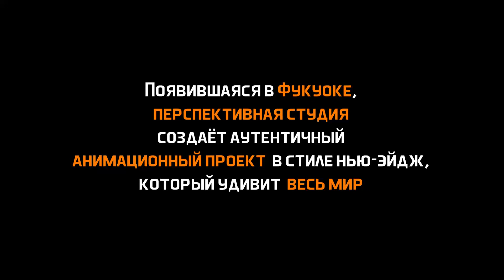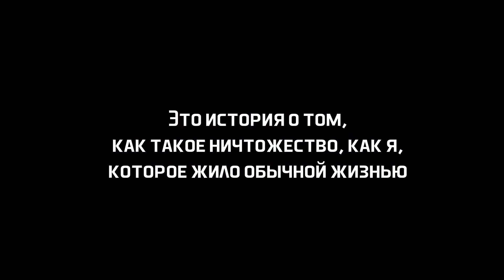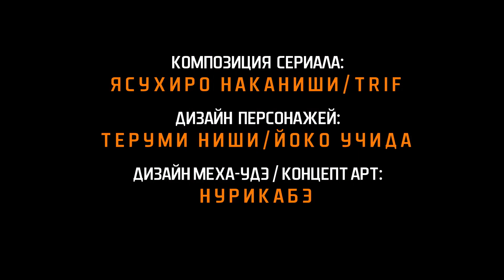Аниме трейлер Механические руки / Mecha-ude 2024 Русская озвучка AniBreeze.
Оптимизация видео:
В этом видео вы  увидите Аниме трейлер Механические руки / Mecha-ude 2024  Русская озвучка AniBreeze.